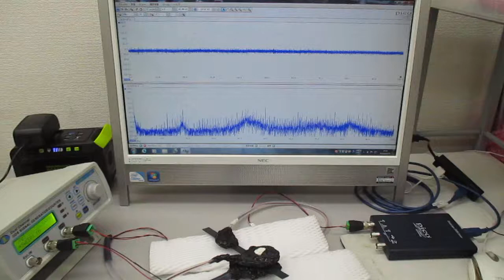超音波発振（スイープ発振・パルス発振）技術の基礎実験 ultrasonic-labo